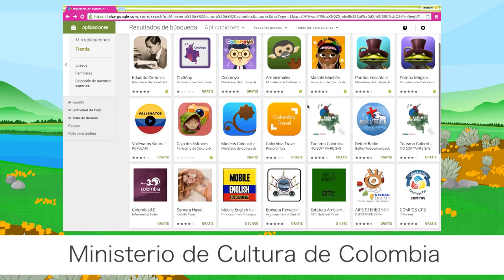Demo: Ábrete Sésamo - Aplicación móvil MAGUARÉ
En Ábrete sésamo, inspirada en el libro Ábrete grano pequeño del poeta Horacio Benavides —el tomo 9 de la colección Leer es mi cuento—, los niños resuelven adivinanzas mientras exploran las sonoridades del lenguaje, interactúan con pistas dadas por otros niños y reconocen formas, animales y objetos de la cotidianidad.